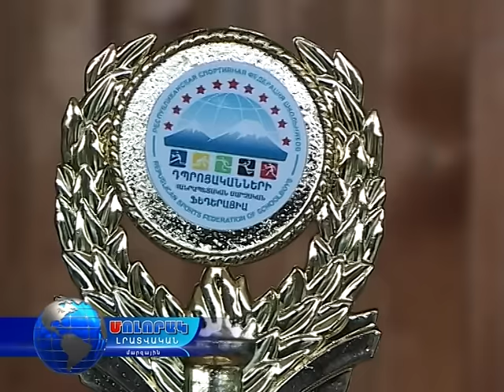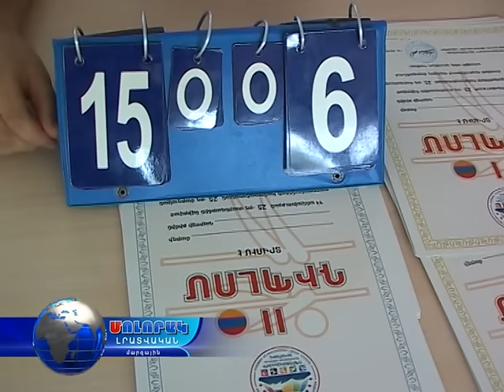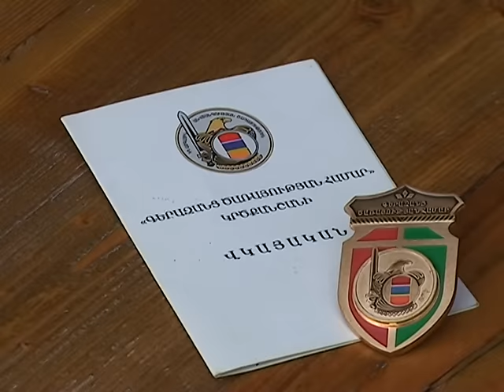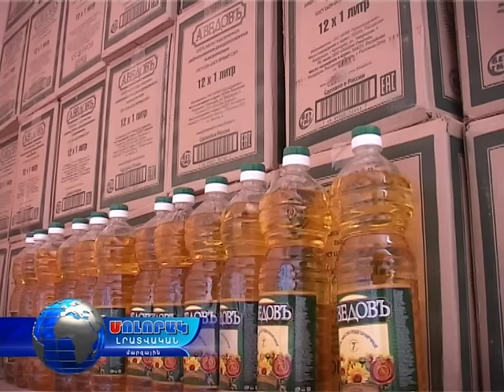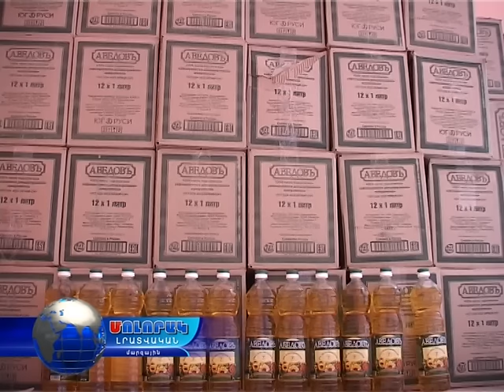Մոլորակ լրատվական գլխավոր թողարկում 12.08.16